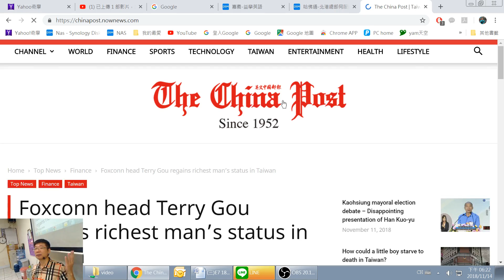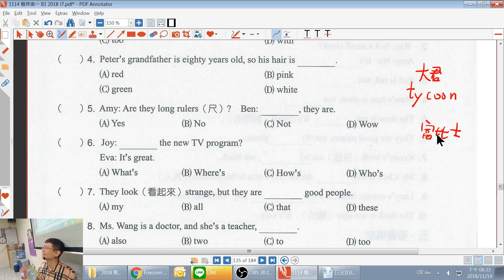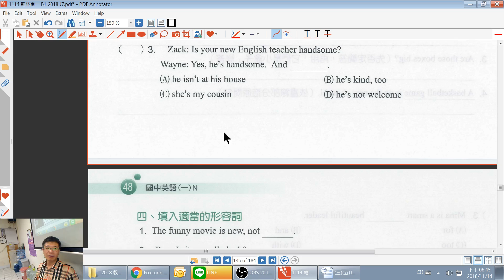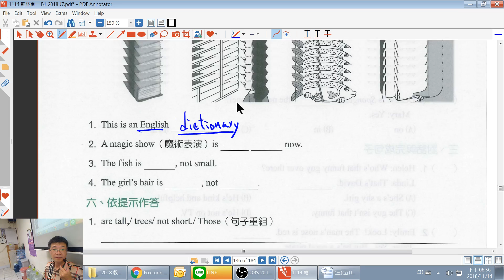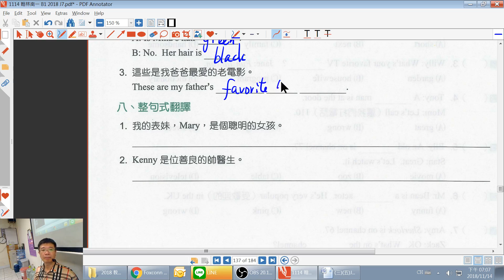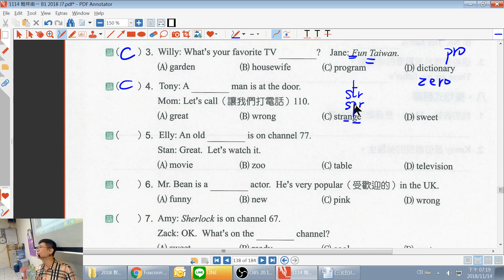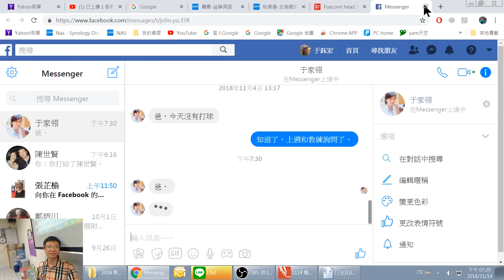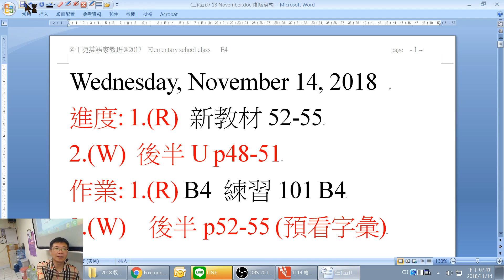Henry Yu family 2018-11-14 J7 review on S be unity